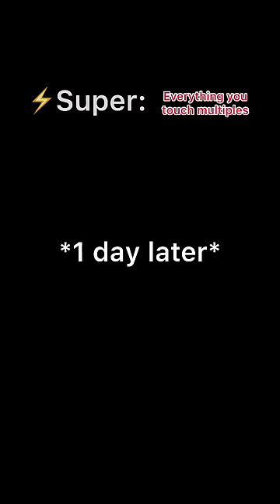POV Everyone has to chug a gallon of milk to receive their superpower…